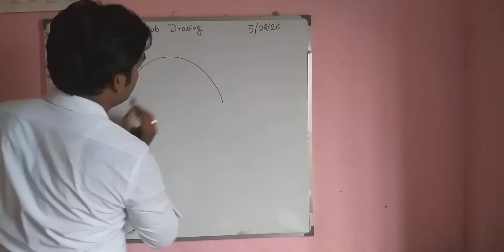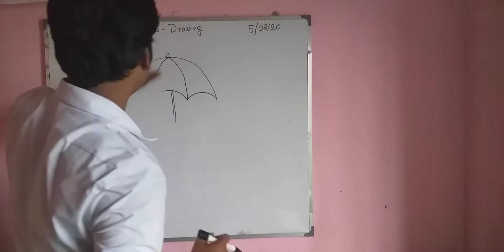K.G - DRAWING :: Umbrella